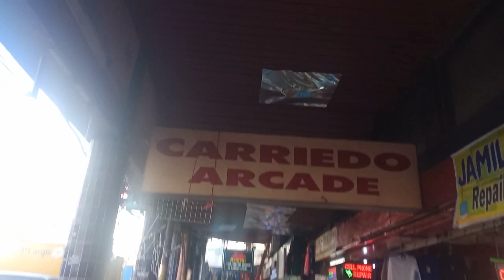IT'S MORE FUN IN THE PHILIPPINES/#0021/ NAGPUNTA SA QUIAPO/FEB.29 ,2023